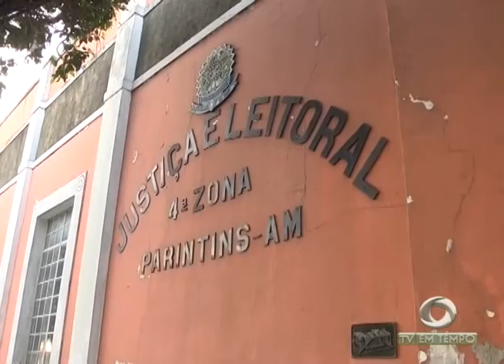TRE apreende Bandeiras de Candidatos e Moto com Aparelhagem de Som sem Licença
01º BLOCO JORNAL 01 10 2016 - TRE apreende Bandeiras de Candidatos e Moto com Aparelhagem de Som sem Licença